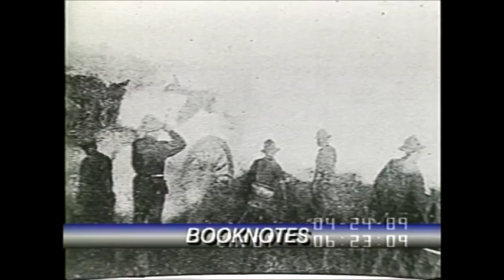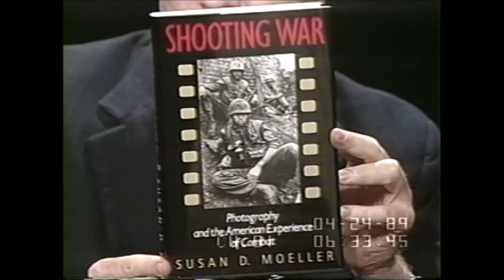Susan Moeller on "Shooting War" (1989)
Susan Moeller, author of "Shooting War" is interviewed. She discusses the impact of American photojournalism on the coverage of war. Clip from C-SPAN's show, first aired on March 17, 1989, with special interest on the American pictorial coverage of the First World War.